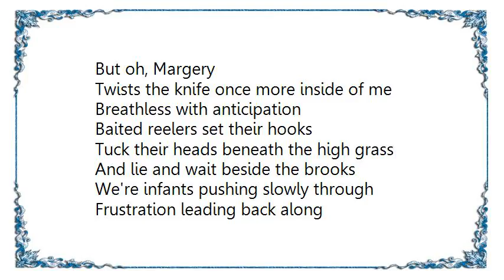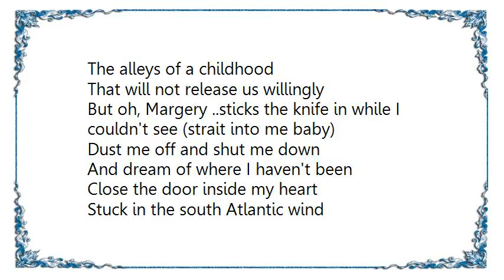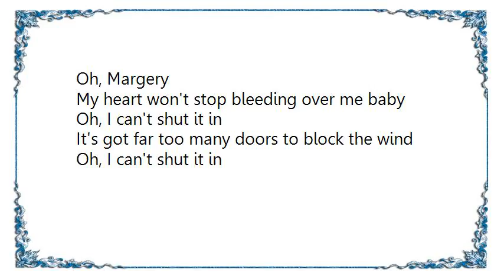Counting Crows - Margery Dreams of Horses 1994Live At Elysée Montmartre Paris Lyrics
[Lyrics Counting Crows - Margery Dreams of Horses 1994Live At Elysée Montmartre Paris]
In the still water she lies down
Shaking through the press of sunlight
We rolled into Lexington
She shakes off the drop of daylight
Water beading up her chest
Bleeding down between her knees
Rivers in Kentucky flow
Between the bluegrass wavy seas
But oh, Margery
Twists the knife once more inside of me
Breathless with anticipation
Baited reelers set their hooks
Tuck their heads beneath the high grass
And lie and wait beside the brooks
We're infants pushing slowly through
Frustration leading back along
The alleys of a childhood
That will not release us willingly
But oh, Margery ..sticks the knife in while I couldn't see (strait into me baby)
Dust me off and shut me down
And dream of where I haven't been
Close the door inside my heart
Stuck in the south Atlantic wind
I have hollow eyes
Haunting only to myself
Even so, I can't stop calling
These great big hollows in myself
I took the train from California
To the far side of the continent
Woke up in Kentucky
Where a wedding was about to end
I looked up at Anna
She turned back to look at me
It's best to kill the ones that matter
Render blind the ones who see
But oh, Margery
Takes the blade and walks away from me
Oh, Margery
Love like blood is pouring out of me
Oh, Margery
My heart won't stop bleeding over me baby
Oh, I can't shut it in
It's got far too many doors to block the wind